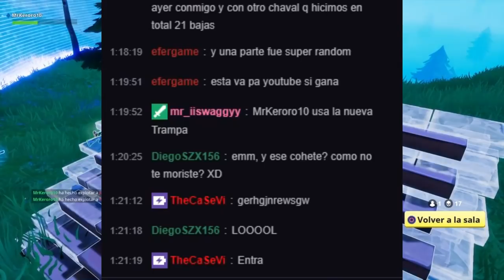PRIMERA VICTORIA SOLO VS SQUAD 17 KILLS - FORTNITE BATTLE ROYALE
¡¡DESCRIPCIÓN ABAJO!!

TOP DONACIONES:

1. Julenoob Xd - 1024€
2. Tomy Cabre - 290€
3. SellFox - 250€
4. Alvaro Fernandez - 45€
5. Rodrigo_UST22 - 33€

RONDAS ACTUALES

BO2 (PS3)

BO3 (PS4)

IW (PS4)

Shaolin Shuffle = 76